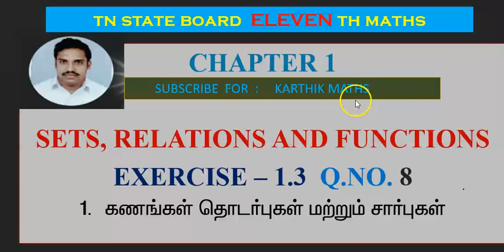EXERCISE 1.3 Q.NO. 8 | 11TH MATHS TN | CHAPTER 1| SETS RELATIONS AND FUNCTIONS |TM/EM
ALL 12TH MATERIALS  AVAILABLE HERE